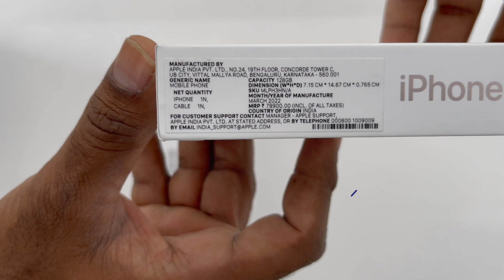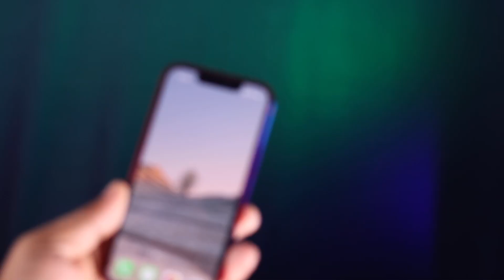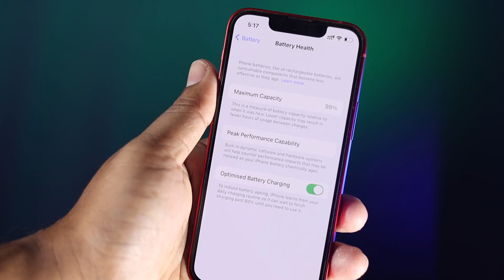When Can Buy the iPhone 13 under 48K? After Made In India launched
When Can Buy the iPhone 13 under 48K? After Made In India launched || iPhone 13 Made in India 48K, iPhone 13 Made in India Out

💻 THE NEW M1 MACS (Amazon Links)
❖ M1 MacBook Air
❖ M1 MacBook Pro 13 inch
❖ M1 Mac Mini
❖ MacBook Pro 14" & 16" 2021
❖ iPhone 12
❖ iPad Air
❖ iPad Pro

Best iPhone Cover & Accessory for iPhone

Apple Clear Case with MagSafe
Apple Leather Case with MagSafe
Apple MagSafe Charge
Best iPhone Cases: https
Best Tempered Glass for iPhone
Best Charger for iPhone
Best Charging Cable for iPhone
iPhone cover
Cell Phone Stand Tablet

My Laptop
My Camera
My primary Mic
My Secondary Mic
My Light
My Tripod

❖ M1 MacBook Air
❖ M1 Mac Mini
❖ MacBook Pro 2021

Let's find out! All Product for MacBook Air M1---

1- Apple MacBook Air -

2- Logitech MX Master 3-

3- Logitech M337 Wireless Mouse-

4- Western Digital WD  Portable Hard Drive-

5- SanDisk  Extreme Portable SSD 1000MB/s-

6 SanDisk 1TB Extreme Pro Portable SSD 2000MB/s-

7- Type C, Thunderbolt hub Hub-

8- Targus Bluetooth Multi-Platform Keyboard-
Logitech Wireless Multi-Device Bluetooth Keyboard--

9- Apple AirPods pro-

10- Fifine  USB Microphone Condenser-

11- Adjustable Laptop Cooling Pad-

Anker USB C Hub for MacBook
Belkin USB-C Multimedia Hub with Tethered USB-C
Auslese 6 in 1 USB-C
Pibox India - USB C Hub Dock

My Laptop
My Camera
My Mic
My Light
My Tripod